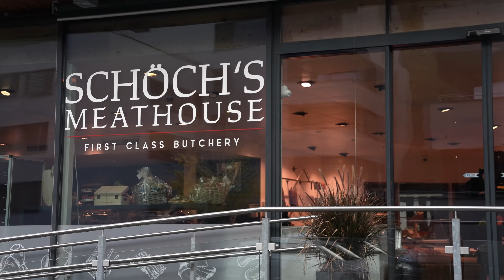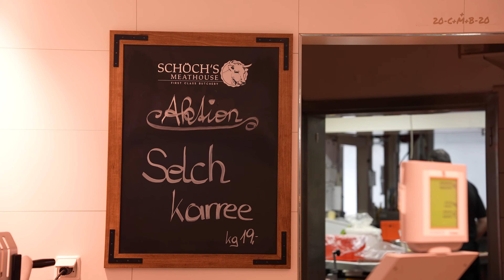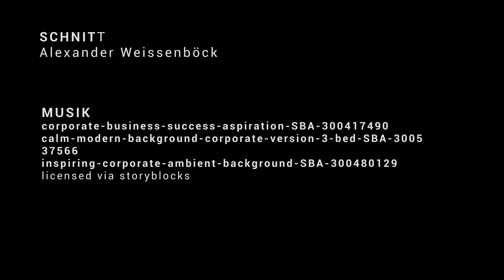Bewusster und Regionaler Fleischgenuss - Das Vorbildunternehmen Meathouse!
OPTIMAZING BUSINESS TV - ist der Online TV Sender mit exklusivem Gratis Content für Einzel-, Klein- und Mittelunternehmer des deutschsprachigen Raums. Wir gestalten Reportagen, Business Inputs, Experten Talks rund um Themen die dich als Unternehmer unterstützen.